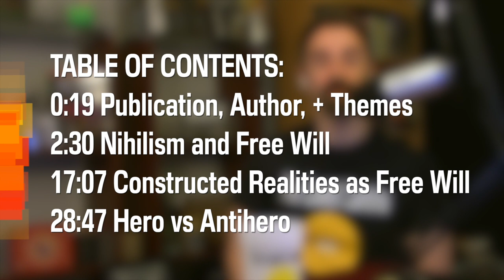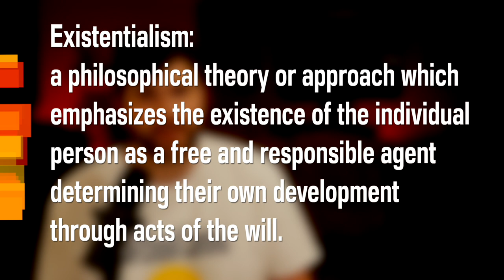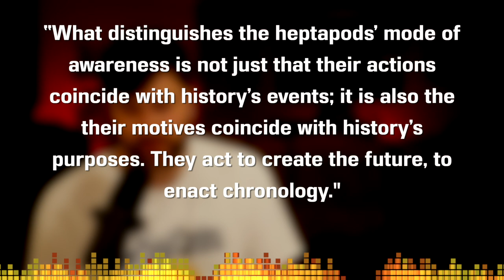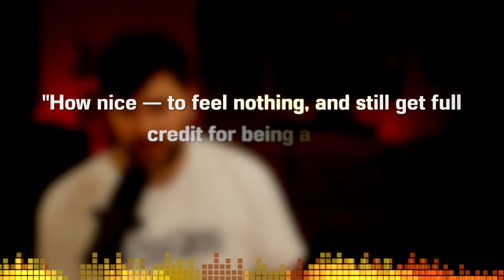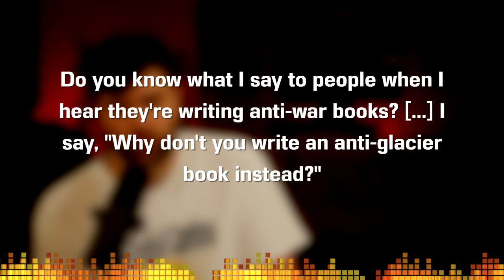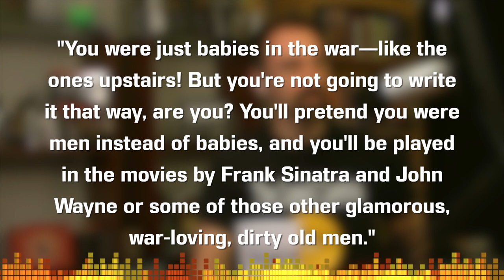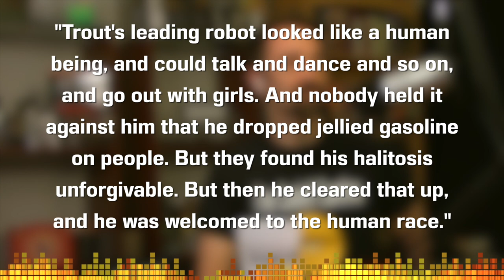Slaughterhouse-Five by Kurt Vonnegut - Book Summary, Analysis, Review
Welcome to the CodeX Cantina where our mission is to get more people talking about books! Let's talk Nihilism and Existentialism! Krypto talks about whether we should consider this an anti hero book (not antihero) and what all these circular references mean in regards to a purpose in life.

If you're looking for the non-spoiler chat, make sure you head here before reading this book or watching this video

Books or Stories Mentioned in this Video:
Slaughterhouse-Five by Kurt Vonnegut

TABLE OF CONTENTS:
0:00 Introductions
0:19 Publication, Author, + Themes
2:30 Nihilism and Free Will
17:07 Constructed Realities as Free Will
28:47 Hero vs Antihero

Copyright Info
Song: Infinite
Artist: Valence